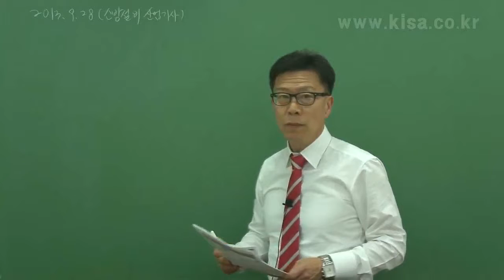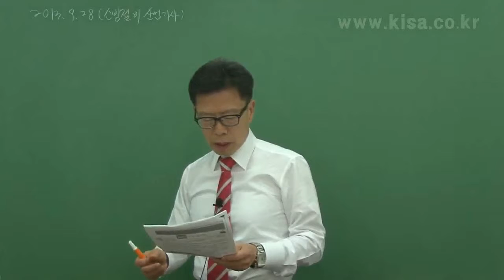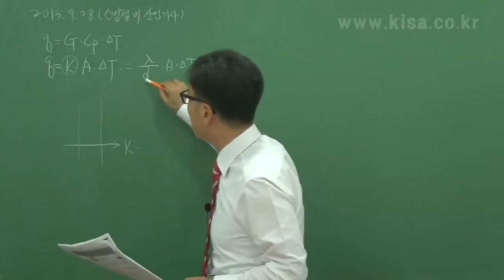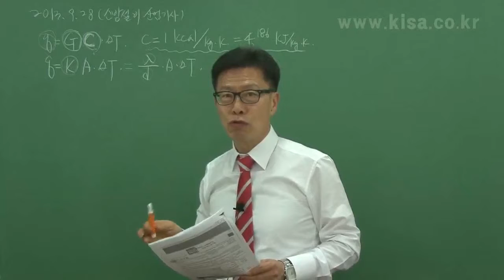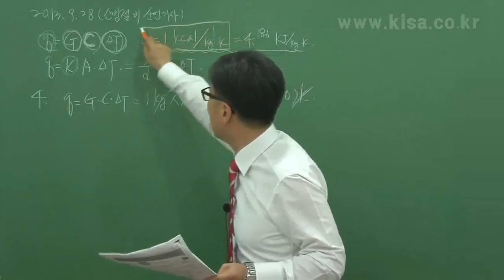소방설비기계산업기사 필기 기출문제풀이 김성태 형설지공제공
소방설비기계산업기사, 필기, 과년도유사문제풀이, 소방원론 및 약재역학, 소방법규, 소방기계시설의 구조원리, 실기, 실기이론, 과년도유사문제풀이